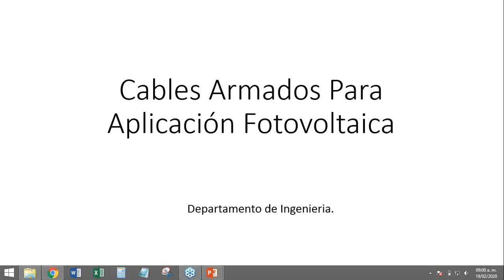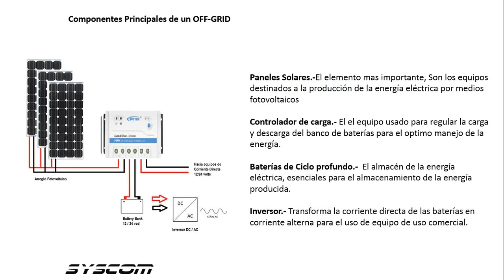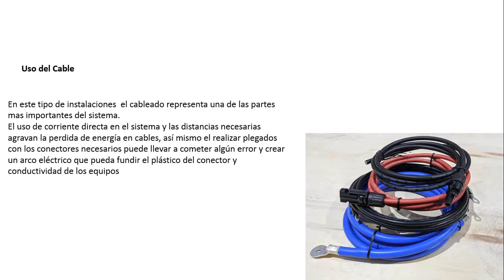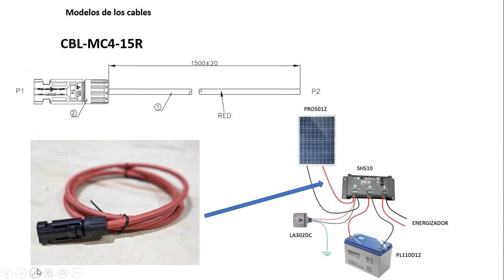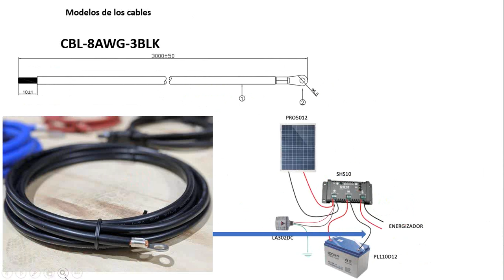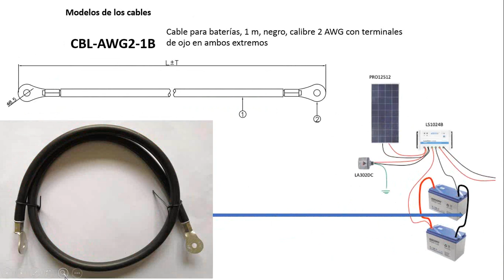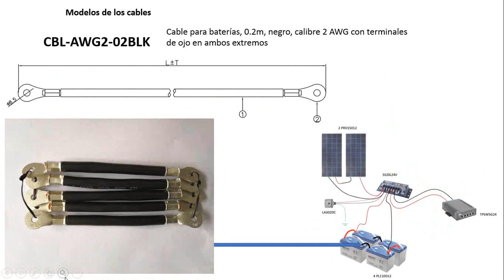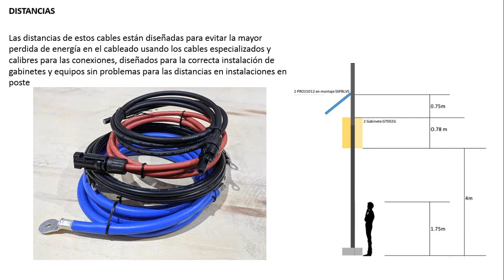Cables armados para aplicación fotovoltaica